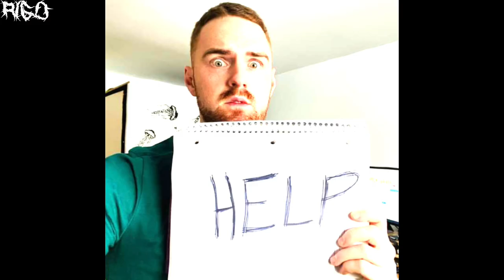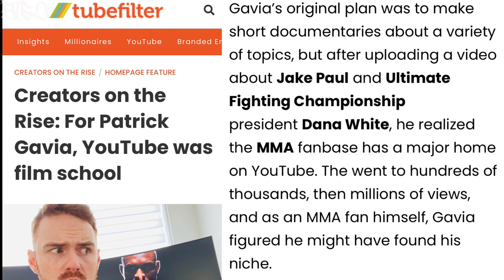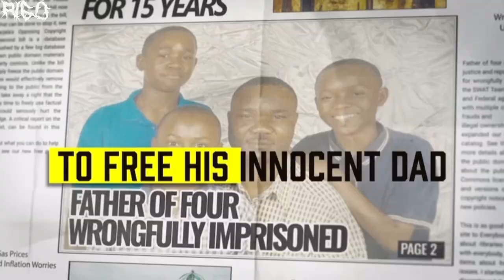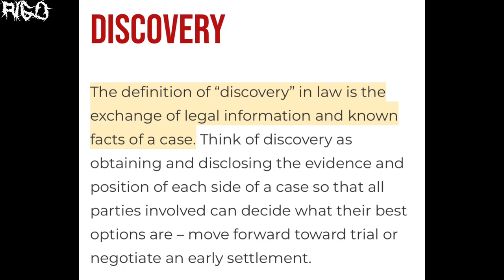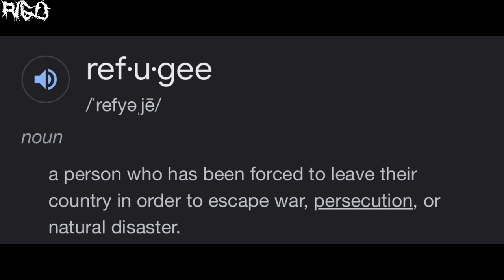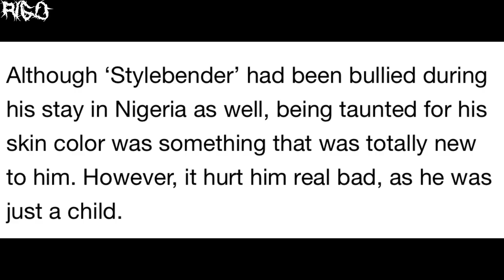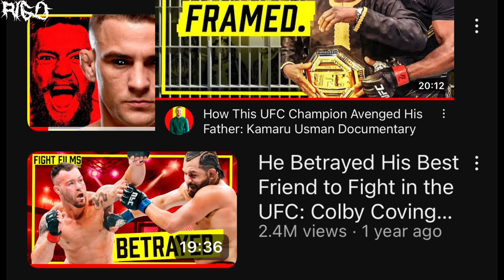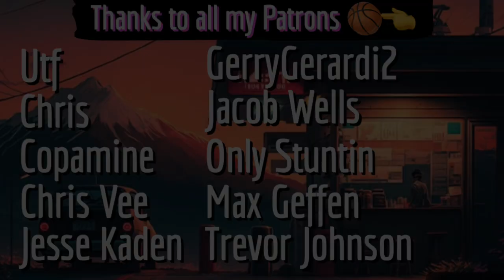This Man Makes UFC Content to GASLIGHT Fans: Patrick Gavia Documentary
Researched, written, edited & narrated by Rigo (Ryder Dixon).

- 1st, 5th, & 6th track: Capcut Pro Copyright-free Music Catalog
- 3rd, 4th, 7thtracks: Karl Casey ​⁠@WhiteBatAudio

00:00 - Intro
01:42 - Background
04:58 - Usman
08:06 - Ngannou
10:35 - Izzy
13:19 - The Pattern
14:12 - Jon Jones
15:38 - Outro